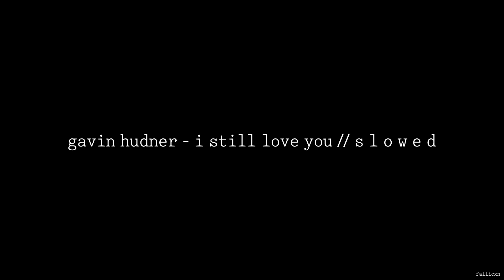Gavin Hudner - i still love you // S L O W E D